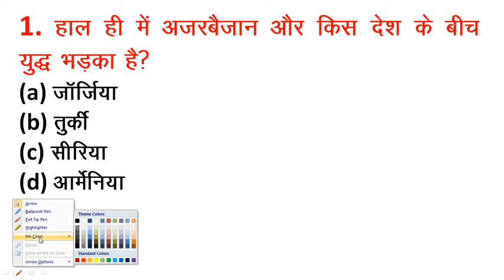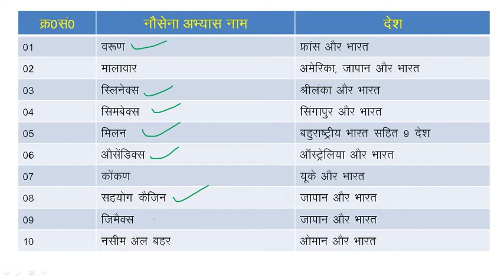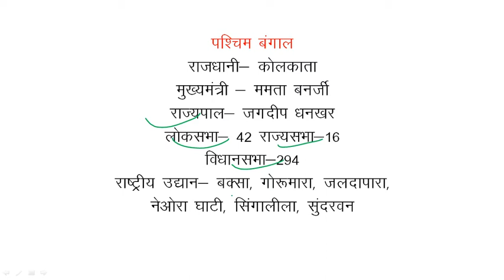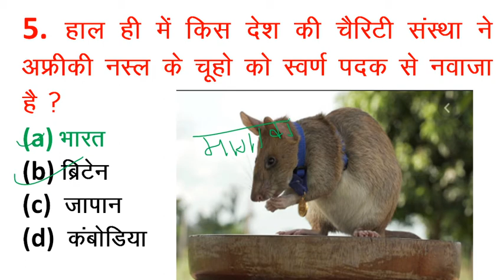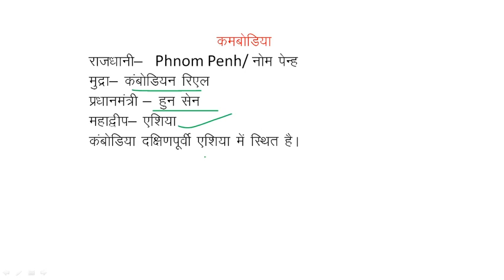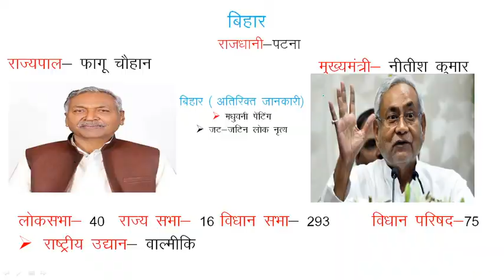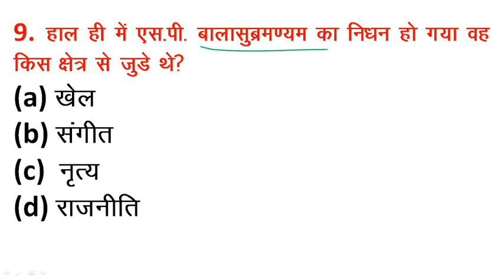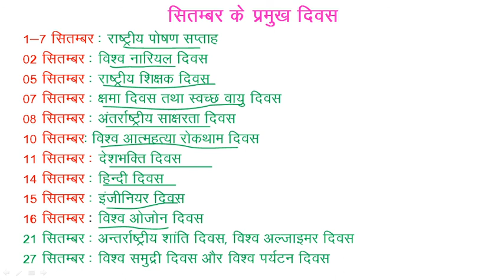28 Sep. 2020 current affairs / susheel study